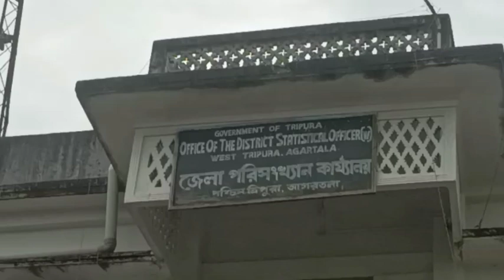AGARTALA DSO OFFICE OH BERAIUI NAIKHA TIPRASA HAMKWRAI MONTRI BG BIKAS DEBBARMA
আজকে বিকেলে ট্রাভেল ওয়েলফেয়ার মিনিস্টার বিকাশ দেববর্মা কে সম্বর্ধনা করলেন উনার ডিপার্টমেন্টেরই  জেলা পরিসংখ্যান কার্যালয়ে অফিসের স্টাফরা মিলে এরপরে ওই ডিপার্টমেন্টের সব দপ্তর গুলো ঘুরে দেখেন ওদের কোন সমস্যা আছে কিনা তা খতিয়ে দেখলেন উনার সাথে ছিলেন এমডিসি ভূমিকানন্দ রিয়াং।